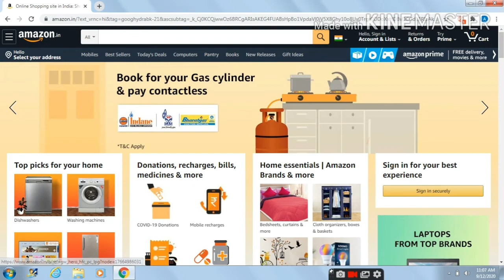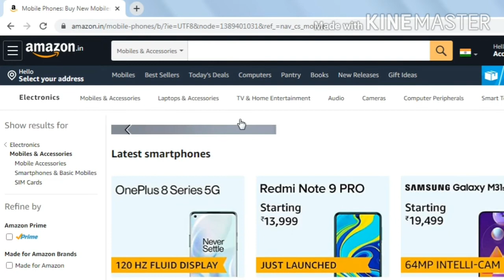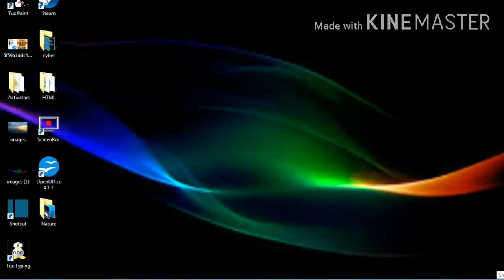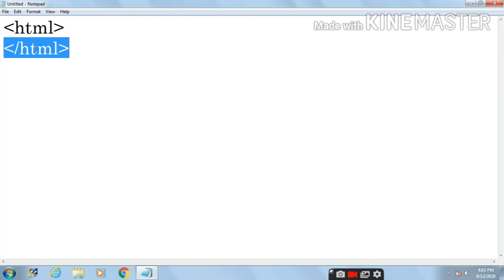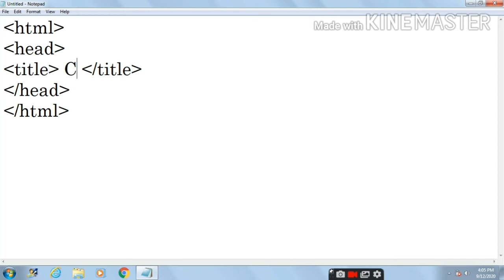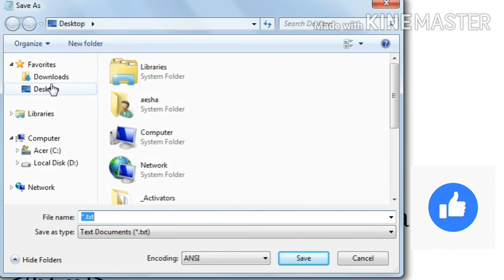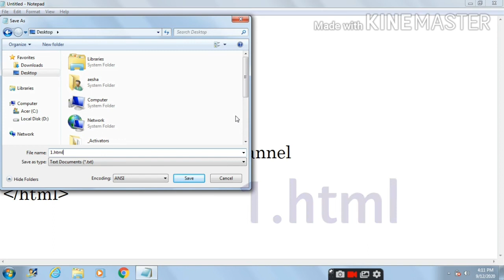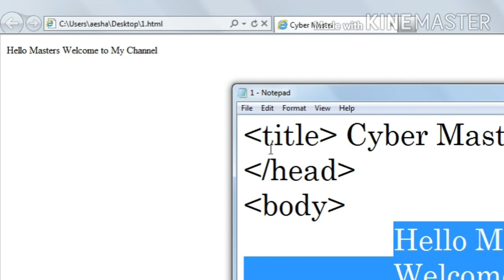HTML Introduction in gujarati part :1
Hello Friends
This channel is useful for all computer lovers

This is the first video of html in gujarati
You will learn how to make webpage

In this video i had explain the basic structure of HTML